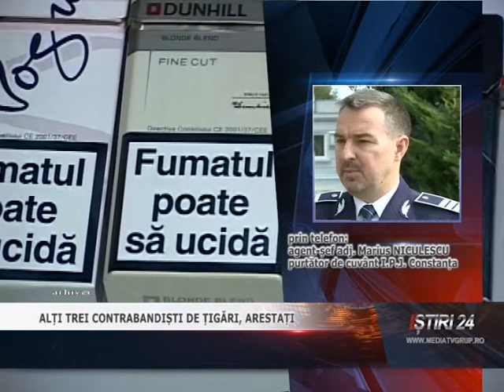ALȚI TREI CONTRABANDIȘTI DE ȚIGĂRI, ARESTAȚI